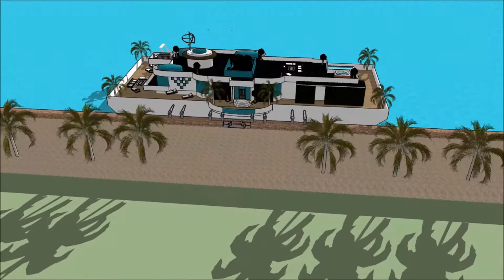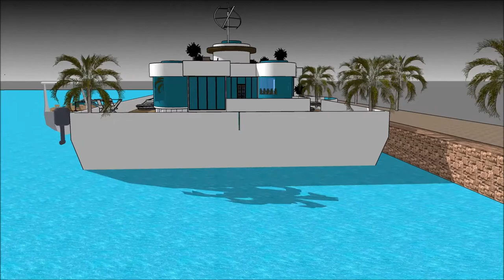Kurdî Qeyikê male Avakarî sêwirandina avahiyê Projeyê luks avê Mîmar Avahî Avakirin xan sketchupî